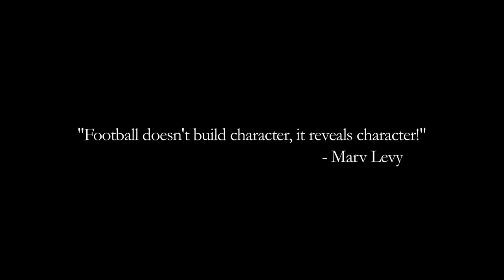The Football Games - CBB Ottawa 2011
Grey Cup, Superbowl, and now Pro Bowl are three big football games that all campers look forward to at CBB of Ottawa. Take a look at the entire exciting football experience, from the break to tryouts, from practice to getting mouth guards, to the big final games.